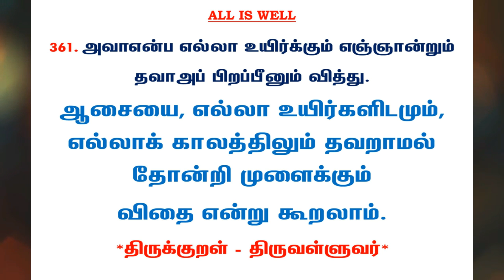#708 | தினம் ஒரு திருக்குறள் - குறள் 361 | Kural 361 - Daily One Thirukkural